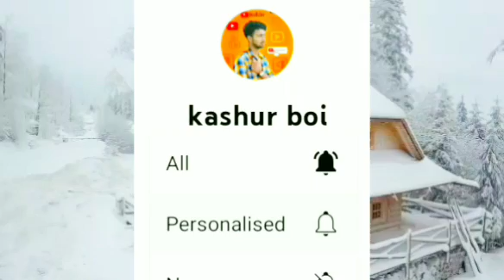20 families k sath || Muri mai yi ky hova 😭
🚫👉in a Small Disclaimer ;- please dear friends video is not made to hurt your heart in any way video is made for advice not for anyone else

★★★Don't re edit or Re upload our video or audio without our permission if  we see we will give you 🚫copyright Ssstrike.★★★

((KashmiriUpdates ))
TradingKashmir
SadStoryVideos
SadReactions
Vlogs
Roast.
(( kashur boi))